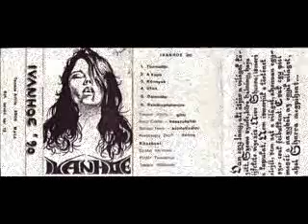Ivanhoe(Hun) - A Kapu.wmv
1990 Demo track...Instrumental Perfection!! \m/